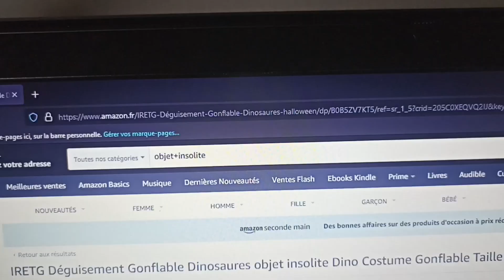LES PIRES OBJET AMAZON ! (Les pépites 😂)